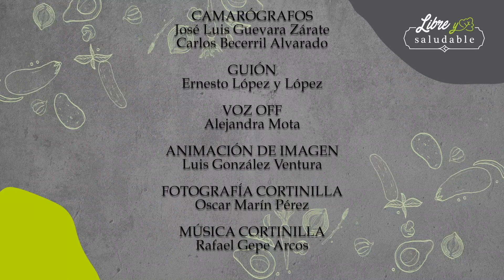Libre y Saludable - Promotora Comunitaria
El equipo de LibreySaludable se trasladó hasta el huerto de Mercedes Cortés, localizado en la comunidad de Coatitila, en el municipio de Xico, Veracruz…
Ella, interesada en compartirnos su experiencia como productora agroecológica y promotora comunitaria, nos invitó a conocer su trabajo…
Durante el recorrido apreciamos sus métodos de cultivo, destacando la siembra escalonada y la rotación de cultivos, lo que ha permitido controlar plagas y obtener mejores productos para las canastas solidarias.